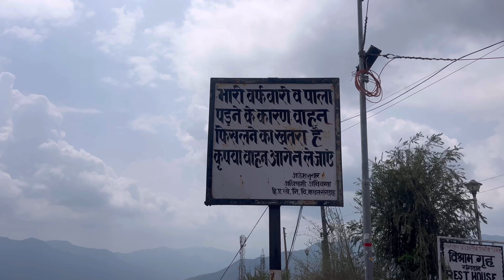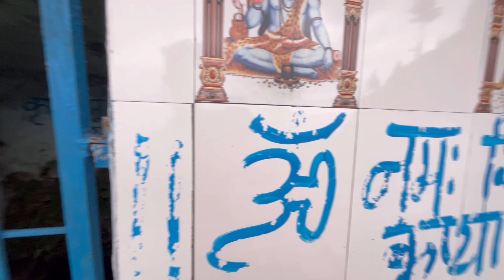Haripurdhar / churdhar mountains ⛰️🥶 …… enjoy World Cup (Indian win 🏆)